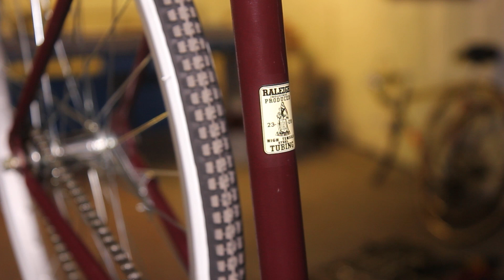Brakeless Single Speed Raleigh Town Bike Build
I was given an old Raleigh frame and forks by a friend and decided I wanted to build a really clean Amsterdam inspired brakeless single speed.

The bike had been powder coated in a colour I liked so I kept it as it came, I gave it a clean and a polish to try and remove any scratches and scuffs.

I then ordered, mostly from, eBay everything needed to create the bike.

New parts were:
Bars
Wheel set (Front and Rear with a coaster/pedal backl brake)
Chain
Tyres
Bottom bracket, cups & cotter pins

2nd hand parts included:
Stem
Seat (I changed this to a white one for the final shots)
Grips
Cranks
Pedals

I cleaned, lightly restored and polished the old parts and built it together. Its great to ride, looks really clean and simple and the pedal back brake feels good to use and stops the bike well.